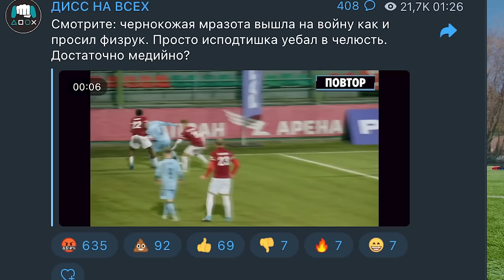НЕ ТЕРПИЛА? ЛАКЕР - ПРАВДА О СОСЛАНЕ, НАСПОРТЕ, АМКАЛЕ и МЕДИЙНОМ ФУТБОЛЕ